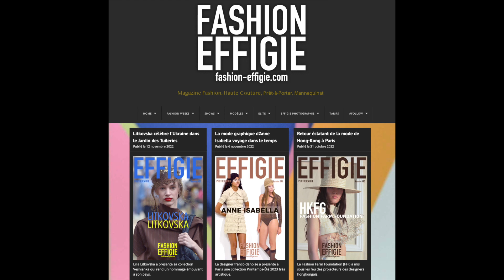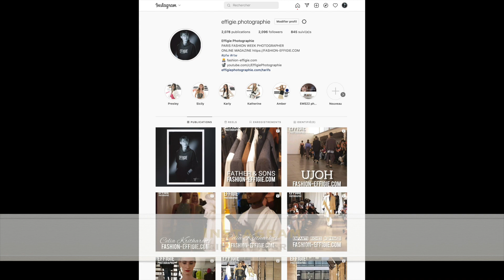TERAN CONDE SS2023 FASHION EFFIGIE COM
FASHION-EFFIGIE.COM - EFFIGIE PHOTOGRAPHIE N°496

La mode luxueuse de Teran Conde célèbre l'art de vivre espagnol

© Effigie Photographie © Fashion-Effigie.com
* Interdiction de copier la vidéo ou d'extraire des images sans autorisation
* It is not authorized to copy the video or extract images without permission